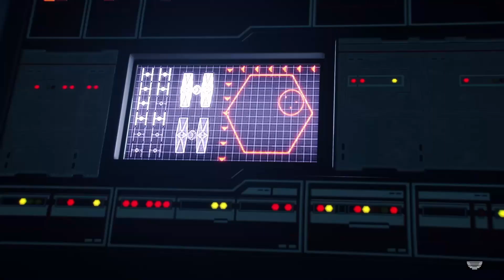KILLING HASK! | Star Wars Battlefront 2 #13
It's getting more and more intense, and even more intense when Hask appears! Watch the thrilling ending of the Star Wars Battlefront 2 campaign/resurrection!